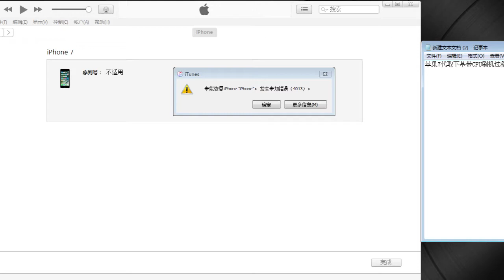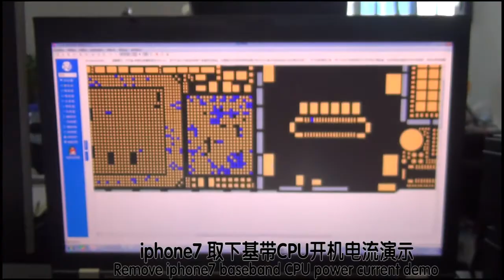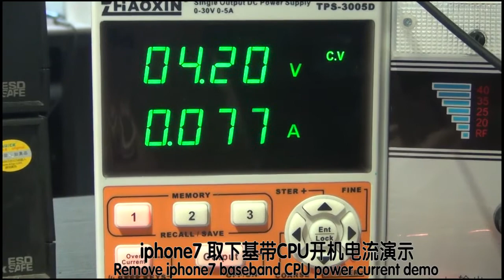01 Iphone 7 基带CPU /baseband CPU（刷机报错/Flash error 4013）